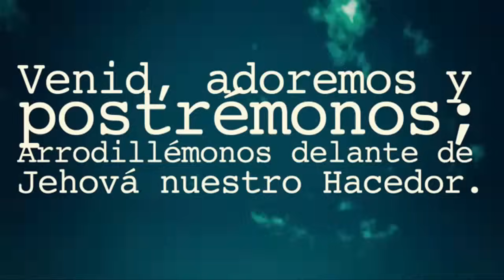Digno (maravilloso) - paul wilbur letra